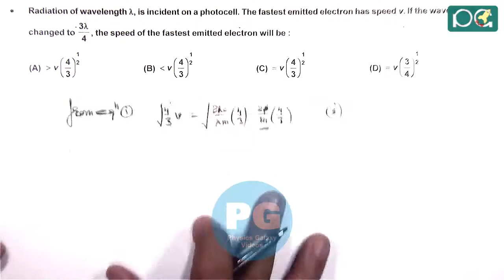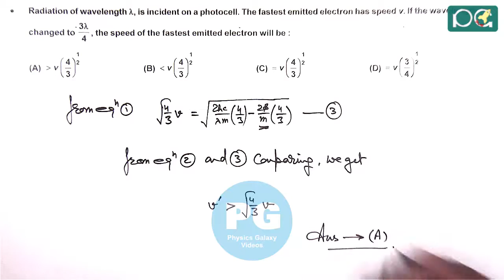JEE Main 2016 Physics Solutions | Photoelectric Effect-01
JEE Main 2016 Physics Solution | Photoelectric Effect